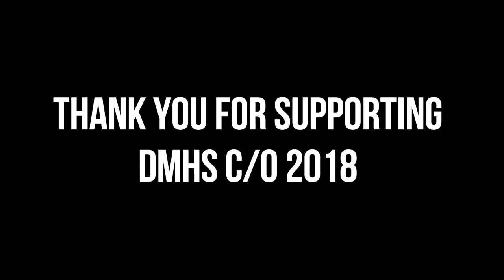Rollerskating Night 2016 - Downtown Magnets High School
Downtown Magnets High School c/o 2018 had rollerskating night @ Moonlight Rollerway on Oct. 28, 2016. We hope you guys had a fun time and for those who didn't go, here's a little review of what happened! See you guys @ the next event )